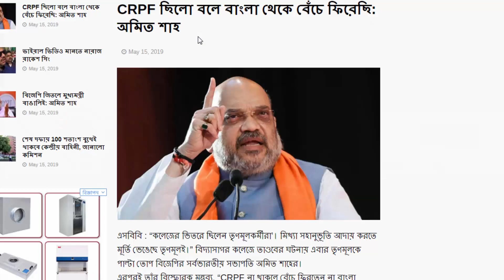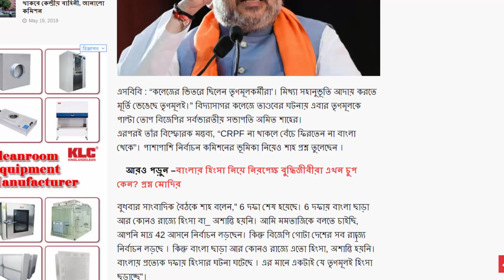CRPF ছিলো বলে বাংলা থেকে বেঁচে ফিরেছি অমিত শাহ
Nomosker Friends,  Please see with patience full video without keeps to spend your valuable time I expect it may be  helpful & solve any issue ,

To Grow This Channel I need Your Help